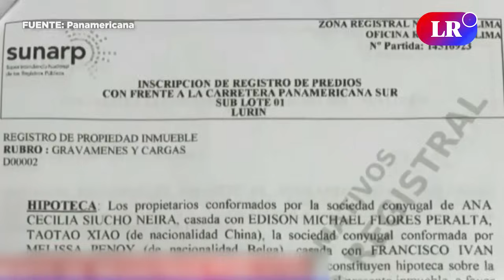EDISON FLORES involucrado en MILLONARIA compra de terreno con los hermanos SIUCHO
De acuerdo al documento de registros públicos, Edison "Orejitas" Flores y los hermanos Roberto e Iván Siucho Neira, investigados por el delito de lavado de activos, adquirieron, en 2020, un terreno en Lurín por un valor de US$ 918,400. Asimismo, en el marco de las investigaciones contra Andrés Hurtado, la Segunda Fiscalía Especializada en Delitos de Lavado de Activos ha solicitado la declaración del futbolista.